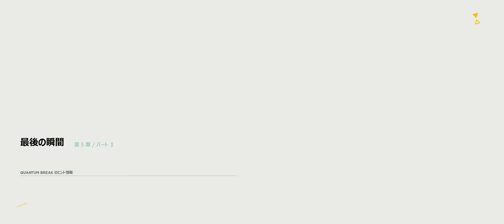♯17 【日本語字幕】第5章/パート2 『Quantum Break』（クォンタムブレイク）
第5章/パート2「大学に戻って」のプレイ動画です